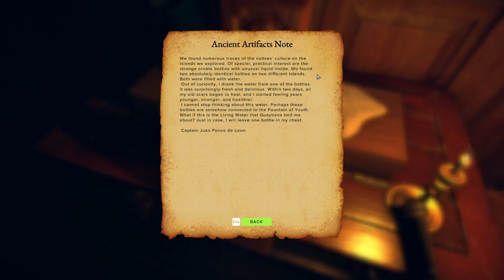New Survival Game! First Look at 'Survival: Fountain of Youth'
Hey everyone! A new survival game just released on Steam! If you're a fan of Stranded Deep, you'll definitely want to check this out! This is a single player, open-world survival game set on the Caribbean islands. Are you going to give this game a try?

Watch:   • Superstar — Soyb ...